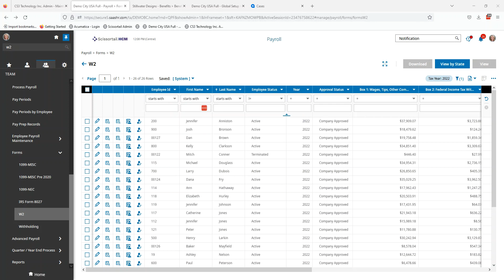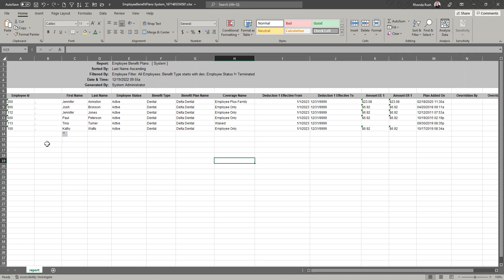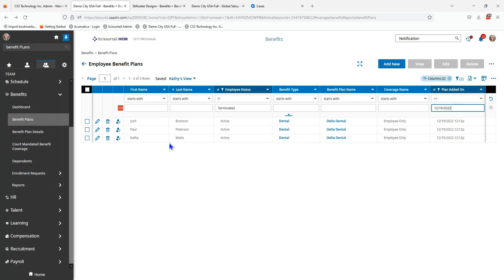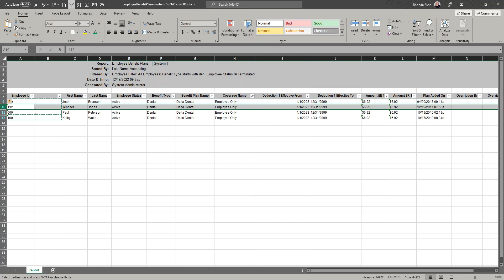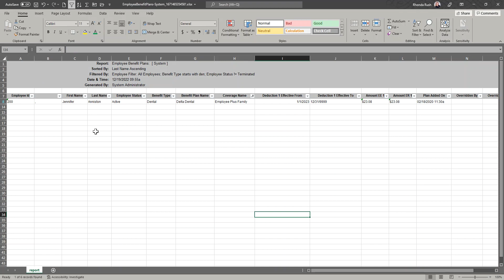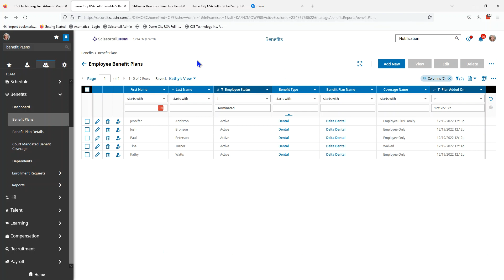Easily Mass Add Benefits for Employees in 2023 with Kronos/UKG!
Learn how to mass add benefits for employees with UKG or Kronos in this helpful video tutorial! We'll show you how to add new benefit profiles for a new year, filter through coverage levels, and add information for dependents. Plus, we'll cover how to waive coverage for ACA compliance. Get all the help you need to manage employee benefits with UKG or Kronos!